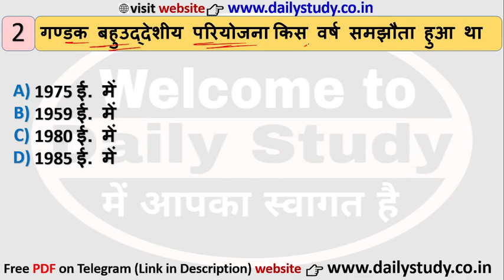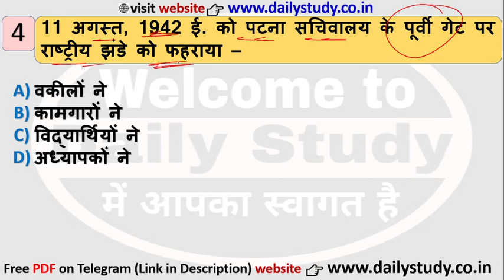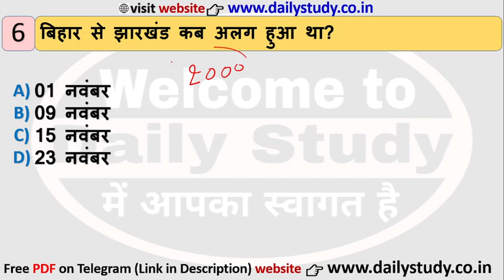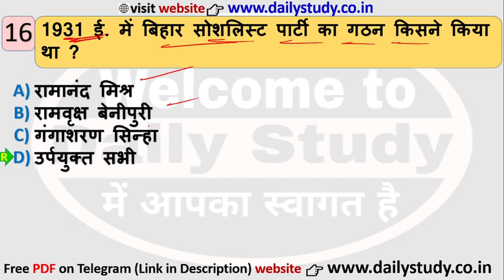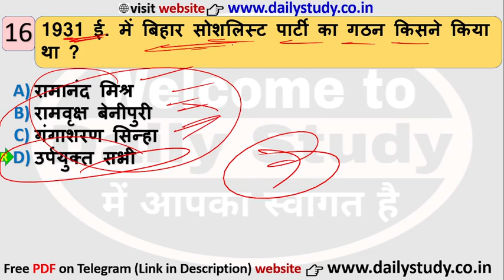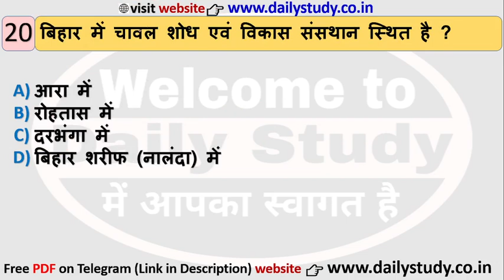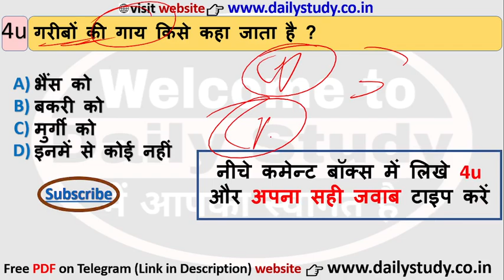बिहार पुलिस🤓फायरमैन🤓परीक्षा नया//Bihar Police Fireman Exam//Bihar fireman ka gk gs//Daily Study 26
Daily Study